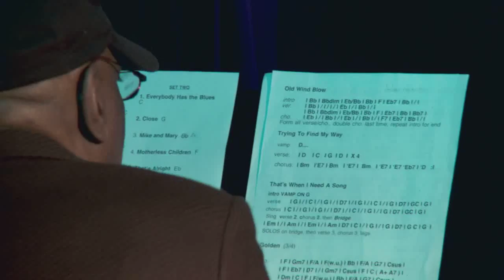Ken Whiteley "Old Wind Blow" (concert version)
Ken Whiteley & band perform "Old Wind Blow" from Ken's recording Another Day's Journey, at the CD launch concert at Hugh's Room in Toronto.  Ken Whiteley (vocals, 12 string acoustic guitar), Amoy Levy (vocals), David Wall (vocals), Chris Whiteley (trumpet), Ben Whiteley (bass), Joe Sealy (piano), Bucky Berger (drums).  Song composed by Ken Whiteley.